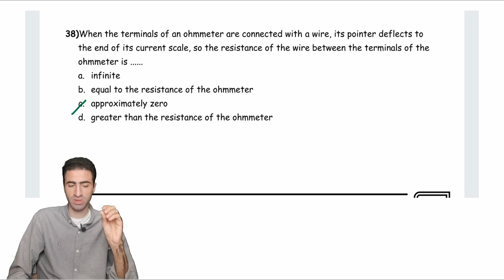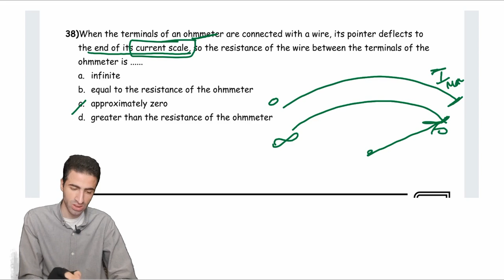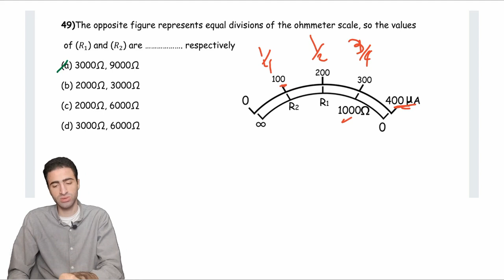physics third secondary 2024 | chapter 2 lecture 5 part 5 solving on devices